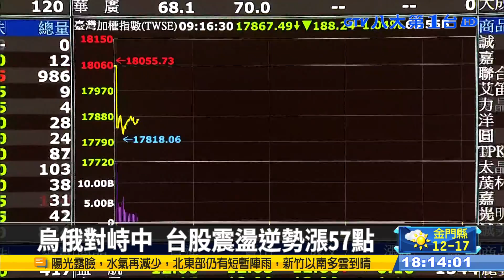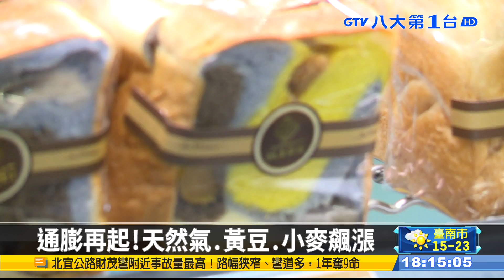烏俄對峙中 台股震盪逆勢漲57點 八大民生新聞 2022022502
烏俄戰火延燒，不只是兩國的事，更牽動全球經濟。台股今天有如坐雲霄飛車，盤中一度上沖下洗超過180點，還好尾盤靠著航運、電子股撐盤，守住半年線。另外除了金價、油價都漲翻天之外，通膨危機可能又會因戰爭再起，因為烏克蘭是歐洲糧倉，黃豆、玉米、小麥的美國期貨價格，已經飆漲。